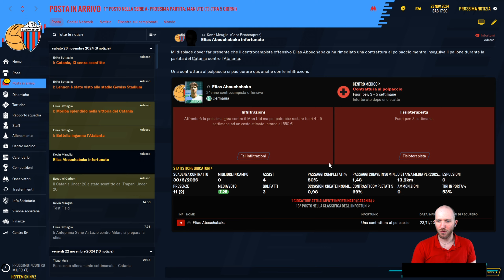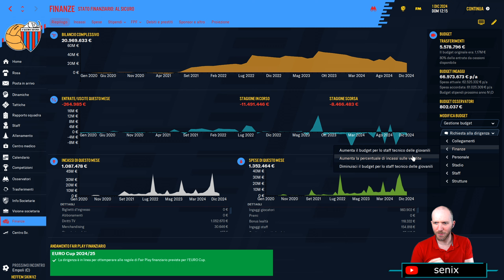NELLA TANA DEI RED DEVILS ⏩ FOOTBALL MANAGER 2020 #86